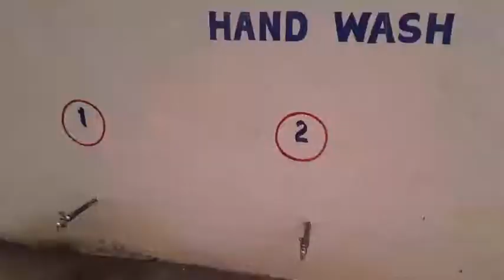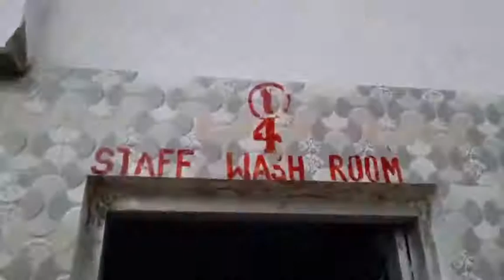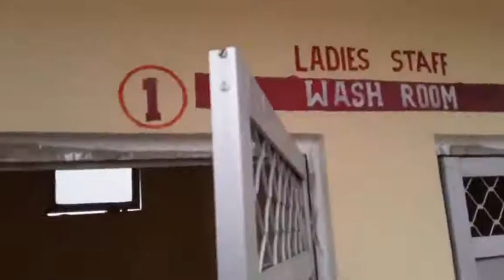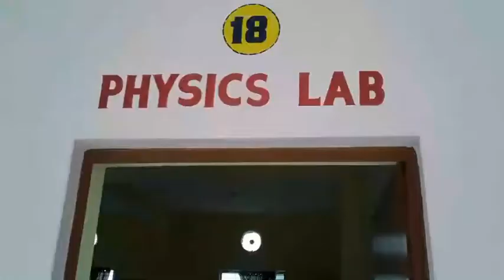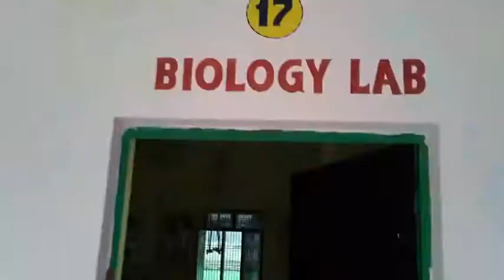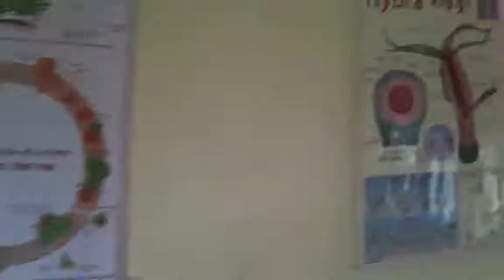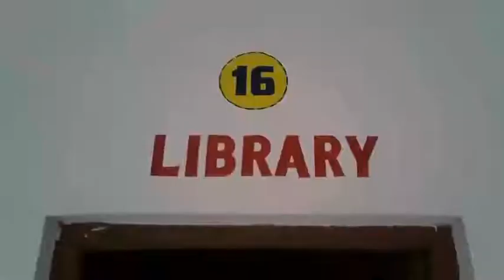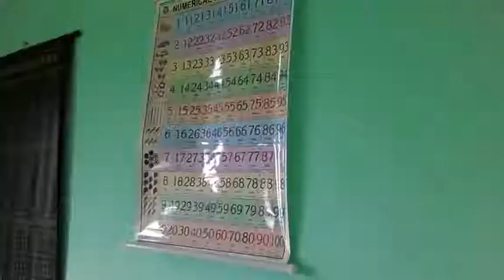Uma Baijanti final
required infra details